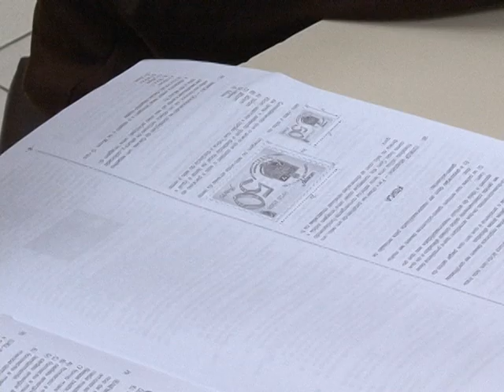ALUNOS DO COLÉGIO DEHON EM OLÍMPIADA NACIONAL.